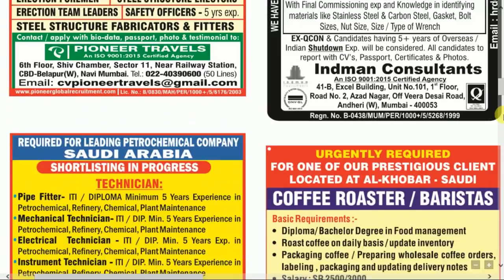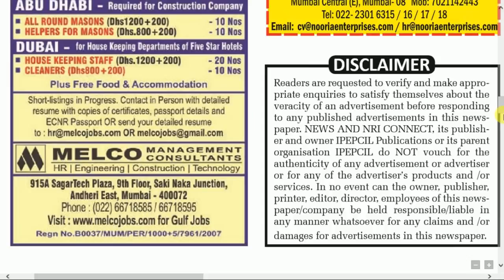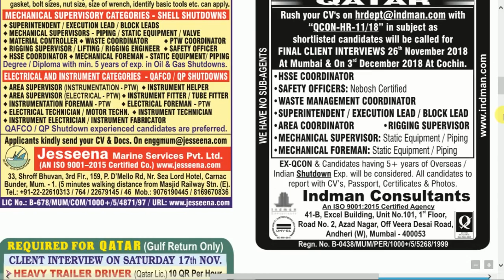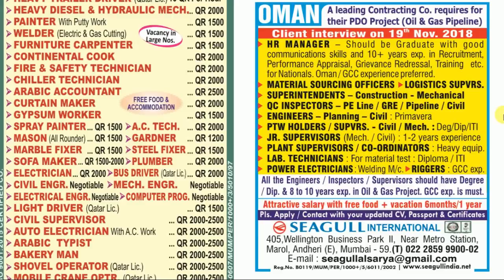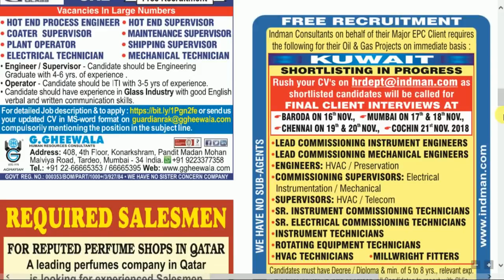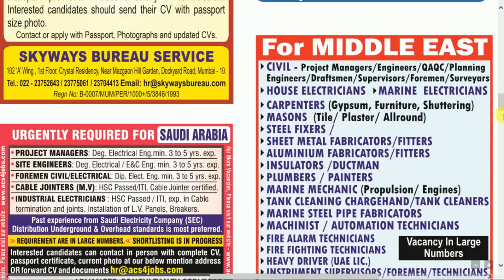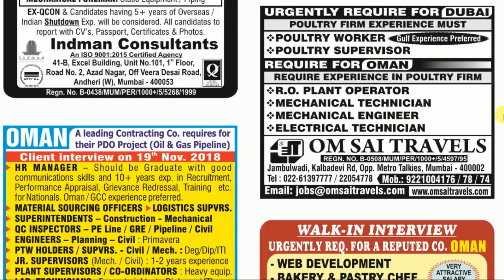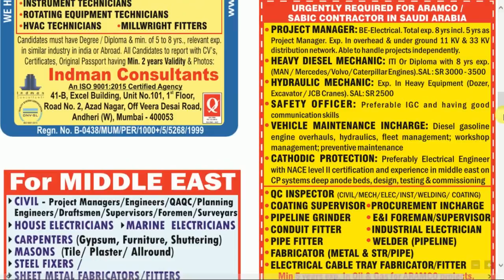NRI Connect Epaper Mumbai Today -18 November 2018 - Abroad Job Vacancy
Assignment Abroad Times Epaper Mumbai Today - 17th-OCTOBER-2018